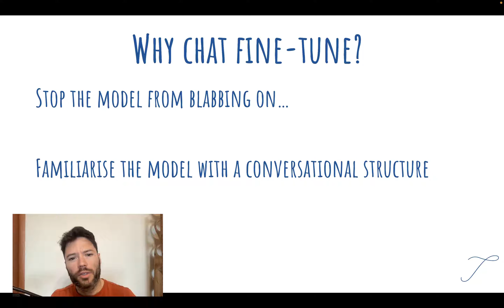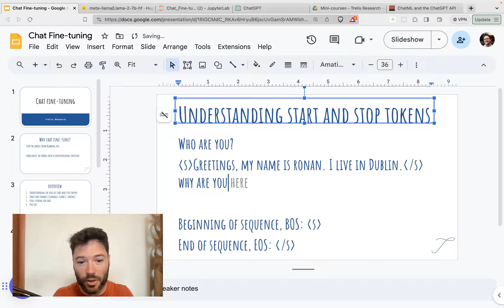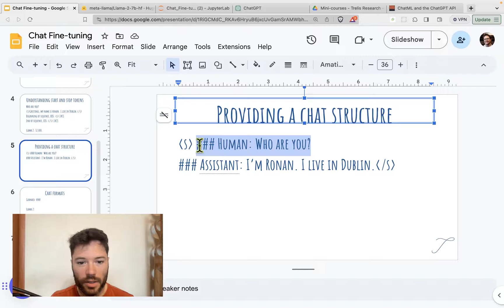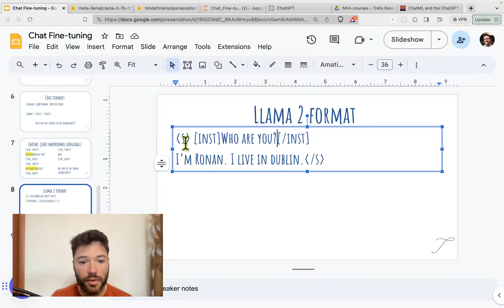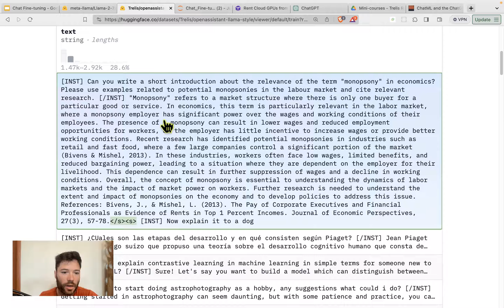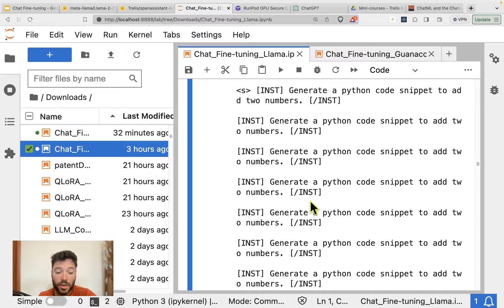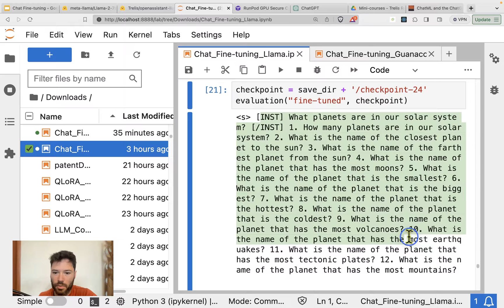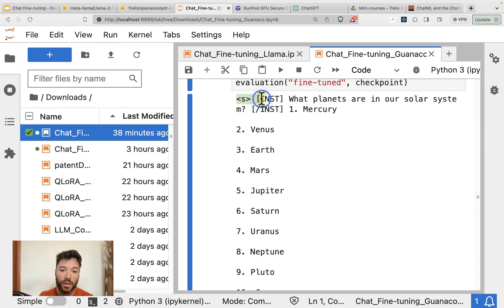Chat Fine tuning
*ADVANCED Fine-tuning Repository Access*
1. Unsupervised + Supervised Fine-tuning Notebooks
2. Q&A Dataset Preparation + Cleaning Scripts
3. Scripts to create and use Embeddings
4. Quantization Scripts

0:00 LLM instruction fine-tuning
0:07 Why do instruction fine-tuning?
1:10 Understanding special tokens and stop tokens
4:20 Instruction fine-tuning format
5:51 Guanaco instruction fine-tuning
6:05 Llama 2 prompt format
6:55 chatml prompt format
9:16 Instruction fine-tuning datasets
11:36 Fine-tuning a model for chat (in Jupyter lab)
16:00 Chat fine-tuning results
17:41 Pro tips